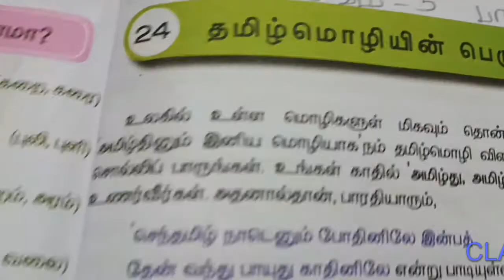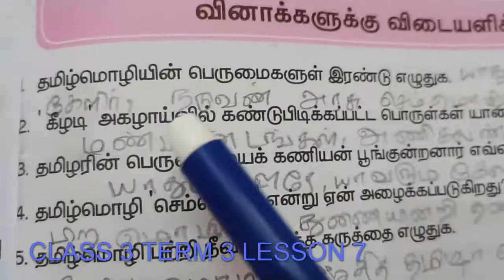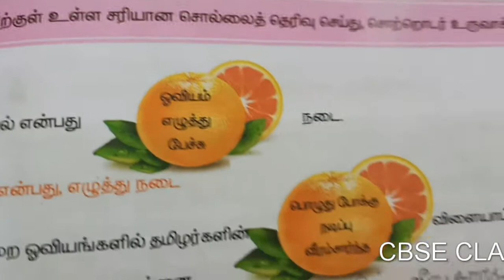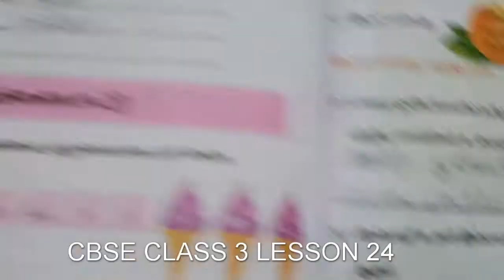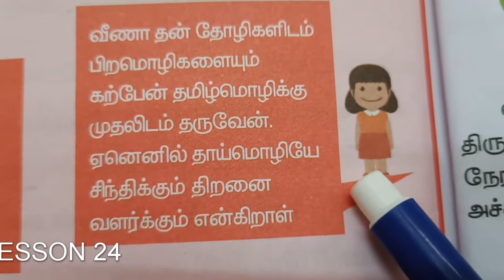தமிழ் வகுப்பு 3 பருவம் 3 பாடம் 7 பக்கம் 46 47 CBSE Tamil Class 3 Lesson 24 Page 157 158 தமிழ் மொழியி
வினாக்களுக்கு விடையளிக்க
படிப்போம் சிந்திப்போம் எழுதுவோம்
தமிழ் வகுப்பு 3 பருவம் 3 பாடம் 7 பக்கம் 46 47 CBSE Tamil Class 3 Lesson 24 Page 157 158 தமிழ்மொழியின் பெருமை

24 தமிழ்மொழியின் பெருமை தமிழ் வகுப்பு 3 பருவம் 3 பாடம் 7 பக்கம் 46 47 CBSE Tamil Class 3 Lesson 24 Page 157 158 தமிழ்மொழியின் பெருமை

⌚ Timestamps ⌚
0:00 Intro தமிழ்மொழியின் பெருமை
0:32 படிப்போம் சிந்திப்போம் எழுதுவோம்
0:49 வினாக்களுக்கு விடையளிக்க
3:32 பழத்திற்குள் உள்ள சரியான சொல்லைத் தெரிவு செய்து சொற்றொடர் உருவாக்குக
5:20 சிந்திக்கலாமா
6:26 அறிந்து கொள்வோம்

tamil moliyin perumai
padippom sinthippom ezhuthuvoom
vinaakkalukku vidaiyalikka
palaththitkkul ull sariyaana sollaith therivu seithu sotrodar uruvaakkuga
sinthikkalaamaa
arinthu kolvoom

தமிழ்மொழியின் பெருமை தமிழ் வகுப்பு 3 பருவம் 3 பாடம் 6 பக்கம் 46 , 47  CBSE Tamil Class 3 Lesson 23 Page 157 158

24 தமிழ்மொழியின் பெருமை - Tamil moliyin perumai Page  46 47
7  - thamizhil mozhiyin perumai 157 158
தமிழ் வகுப்பு 3 பருவம் 3 பாடம் 6 பக்கம் 46 47 CBSE Tamil Class 3 Lesson 21 Page 157 158

Vaguppu 3 paadam 24 tamizh mozhiyin perumaii Page 46 47
Tamil Class 3 Lesson 24 Grade 3 3rd std Tamil molzhiyin perumai  page 157 158
Tamil Class 3 Term - 3 Lesson 7 Grade 3 3rd std TN State Page No 46 47

தமிழ் மூன்றாம் வகுப்பு மூன்றாம் பருவம் தொகுதி 1 பாடம் 7
Tamil Class 3 Term 3 Lesson 7 Page 46 47

3 rd std tamilnadu state board tamil term 3 lesson 7 tamzhil mozhiin perumai Page  No 46 47
Third Standard paadam 24 Tamil Lesson 157 158

CBSE TamilNadu Tamil lesson 24

3 rd std Tamil
3rd std 3rd standard tamil
Third standard
state board
tamil text book

3rd std 3rd term
3rd std 3rd term tamil
3rd std tamil 3rd term
3rd std tamil 3rd term new book
3 rd std 3rd term
3rd standard 3rd term lesson 3

தமிழ் வகுப்பு 3 பாடம் 1 தமிழ் அமுது Tamil Class 3 Lesson 1 Tamil Amuthu 2020 Grade 2 2nd std TN CBSE
தமிழ் வகுப்பு 3 பாடம் 1 தமிழ் அமுது படிப்போம்! சிந்திப்போம்! எழுதுவோம்! Tamil Class 3 Lesson 1 2020
தமிழ் வகுப்பு 3 பாடம் 1 மீண்டும் மீண்டும் சொல்லலாமா? Tamil Class 3 Lesson 1 Tamil Amuthu 2020 Grade3
தமிழ் வகுப்பு 3 பாடம் 1 அறிந்து கொள்வோம் Tamil Class 3 Lesson 1 Tamil Amuthu 2020 Grade 3 3rd std
தமிழ் வகுப்பு 3 பாடம் 2 வினாக்களுக்கு விடையளி Tamil Class 3 Lesson 2 Kannan Seitha Uthavi Grade 3
தமிழ் வகுப்பு 3 பாடம் 9 மாட்டு வண்டியிளலே பக்கம் 52 Tamil Class 3 Lesson 9 Maattu Vandiyilae Page 52
தமிழ் வகுப்பு 3 பாடம் 9 மாட்டு வண்டியிலே பக்கம் 55 Tamil Class 3 Lesson 9 Maattu Vandiyilae Page 55
தமிழ் வகுப்பு 3 பாடம் 9 மாட்டு வண்டியிலே பக்கம் 57 Tamil Class 3 Lesson 9 Maattu Vandiyilae Page 57
தமிழ் வகுப்பு 3 பருவம் 2 பாடம் 2 பக்கம் 8 9 10 CBSE Tamil Class 3 Lesson 11 Page 66 67 68 Ondru Pa..
தமிழ் வகுப்பு 3 பருவம் 2 பாடம் 3 பக்கம் 11 12 13 CBSE Tamil Class 3 Lesson 11 Page 69 70 71..
தமிழ் வகுப்பு 3 பருவம் 2 பாடம் 3 பக்கம் 14 CBSE Tamil Class 3 Lesson 11 Page 72 3rd std term 2 2020
தமிழ் வகுப்பு 3 பருவம் 2 பாடம் 4 பக்கம் 18 CBSE Tamil Class 3 Lesson 13 Page 76 3rd std
தமிழ் வகுப்பு 3 பருவம் 2 பாடம் 4 பக்கம் 20 CBSE Tamil Class 3 Lesson 13 Page 78 அன்பெனும் அருங்குணம்
தமிழ் வகுப்பு 3 பருவம் 2 பாடம் 4 பக்கம் 21 CBSE Tamil Class 3 Lesson 13 Page 79 கல்வியே நமது செல்வம்
தமிழ் வகுப்பு 3 பருவம் 2 பாடம் 4 பக்கம் 22 CBSE Tamil Class 3 Lesson 13 Page 80 உண்மையான அணிகலன்கள்
தமிழ் வகுப்பு 3 பருவம் 2 பாடம் 6 பக்கம் 34 35 CBSE Tamil Class 3 Lesson 15 Page 92 93 எழில்

தமிழ் வகுப்பு 3 பருவம் 2 பாடம் 6 பக்கம் 38 39 CBSE Tamil Class 3 Lesson 15 Page 96 97 இன எழுத்துகள்
தமிழ் வகுப்பு 3 பருவம் 2 பாடம் 7 நாயும் ஓநாயும் பக்கம் 40 41 CBSE Tamil Class 3 Lesson 16 Page 98 99
தமிழ் வகுப்பு 3 பருவம் 2 பாடம் 7 நாயும் ஓநாயு பக்கம் 43-47 CBSE Tamil Class 3 Lesson 16 Page 101-105
தமிழ் வகுப்பு 3 பருவம் 2 பாடம் 8 நட்பே உயர்வு பக்கம் 48 49 CBSE Tamil Class 3 Lesson 17 Page 106 107
தமிழ் வகுப்பு 3 பருவம் 3 பாடம் 1 பக்கம் 3 4 5 6 CBSE Tamil Class 3 Lesson 18 Page 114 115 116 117
தமிழ் வகுப்பு 3 பருவம் 3 பாடம் 3 பக்கம் 17 CBSE Tamil Class 3 Lesson 20 Page 128 வீம்பால் வந்த விளை
தமிழ் வகுப்பு 3 பருவம் 3 பாடம் 3 பக்கம் 18 - 20 CBSE Tamil Class 3 Lesson 20 Page 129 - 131 வீம்பால்